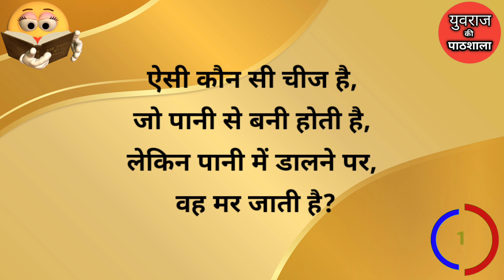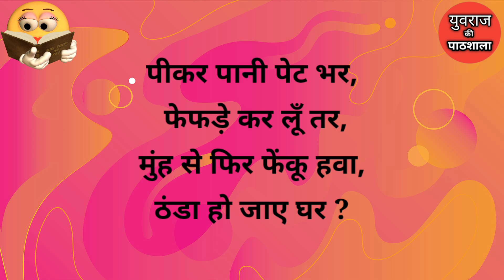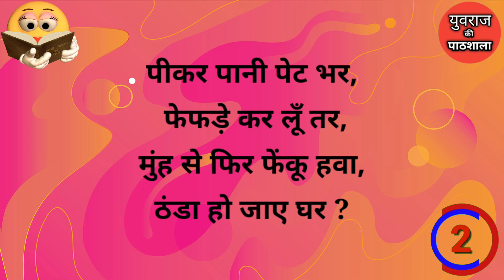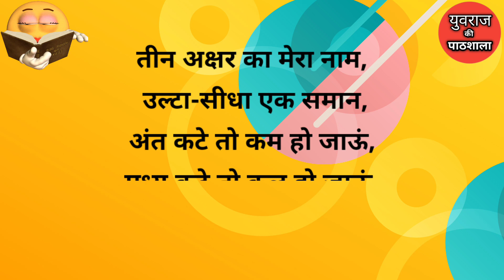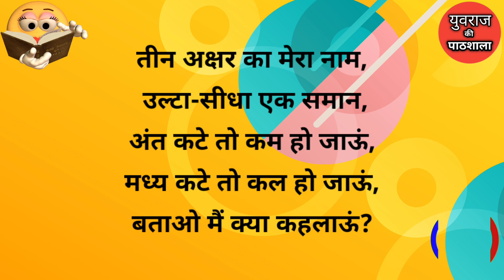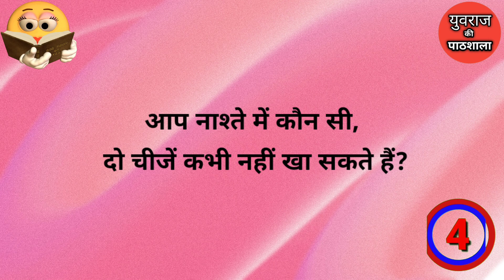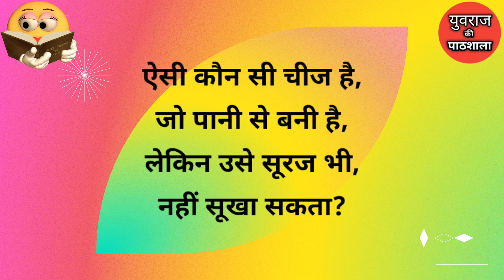paheliyan hindi riddles paheliyan in hindi hindi paheliyan riddle in hindi riddles paheli riddle gk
aaj hum aapke liye dimag ka tala kholne wali paheliyan lekar aaye hai  to video ko last tak jaroor dekhe sath me video ko like aur channel ko subscribe jaroor kare.

paheliyan
paheliyan in hindi
hindi paheliyan
hindi riddles
paheli
riddles
riddle in hindi
paheliyan paheliyan
hindi paheli
test your brain
jasoosi paheliyan
majedar paheliyan
riddles in hindi
hindi riddle
riddle
urdu paheliyan
emoji paheliyan
iq questions

🔴 Comments